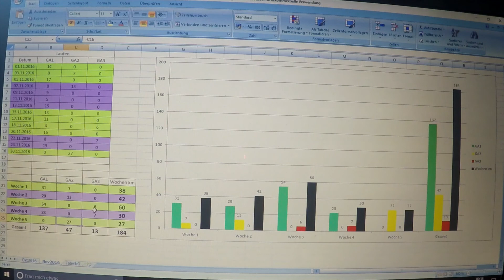November Laufübersicht 184 km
Meine Laufübersicht für November. Wie teile ich meine Wochen km ein und auf was läge ich im Trainingsumpfang wert. Saison vorbereitung langsam Trainingsumpfang steigern.

Freue mich schon auf das nächste mal
bis bald Euer Leuki ;-)